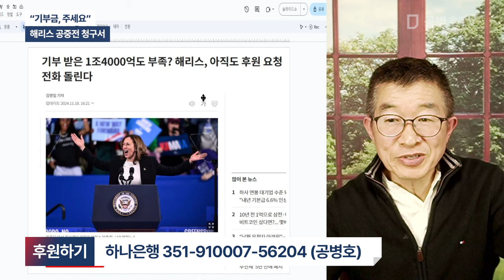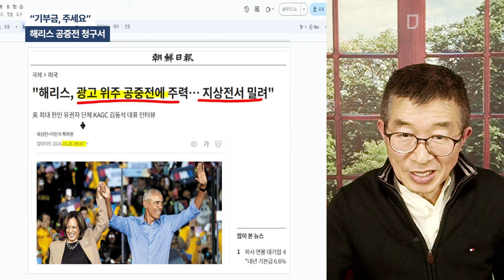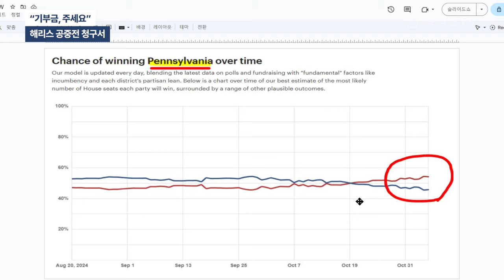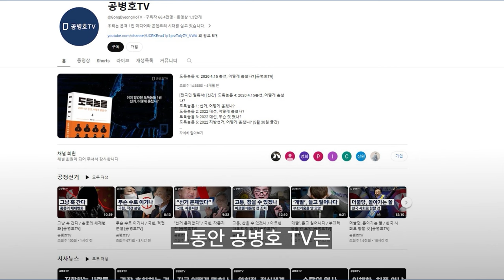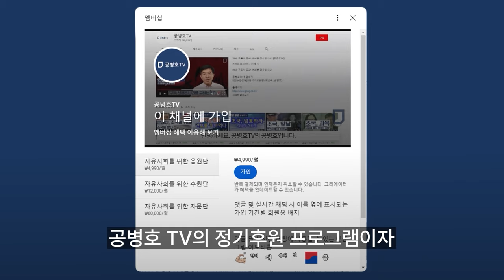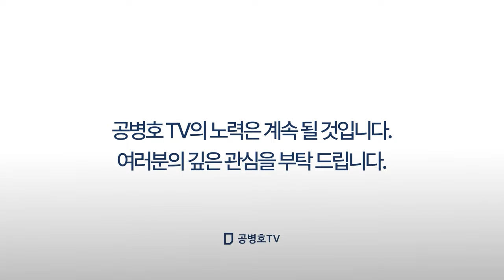"기부금, 주세요" / 해리스 공중전 청구서 [공병호TV]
Bitcoin : 3MTW849AkP2ftLeSK2teZHMmzLu7Z83s9U